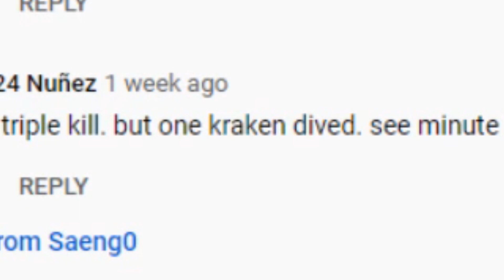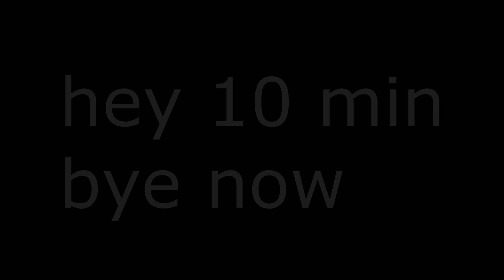OP Rares' Domination Derby in Mope.io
Heyo I'm Saeng0. Stick around and Enjoy

I use a bunch of rares to clean out the server in Mope.io. So OP